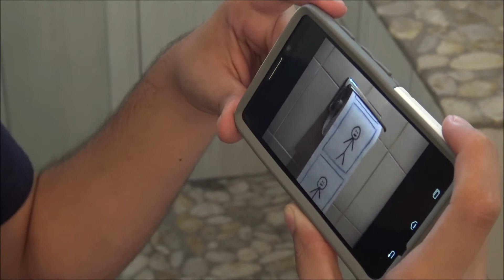TOILET PAPER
What do you do when you run out of toilet paper?

The John and Axel Show is all about entertaining our fans through our outrageous skits, Shorts, weird Vlogs and more!!! So if you come across this very channel please join us on our Show!! - The John and Axel Show

@TheJohnAxelShow - Main account
@ImNotMexicanEse  - Johnathan Quinonez
@WheelsandAxel  -  Axel Quinonez